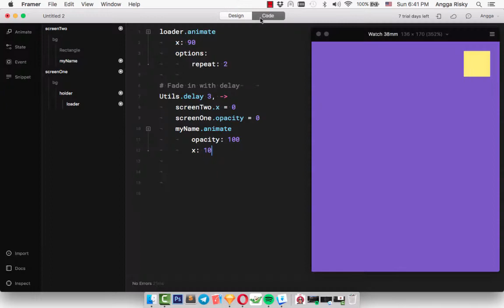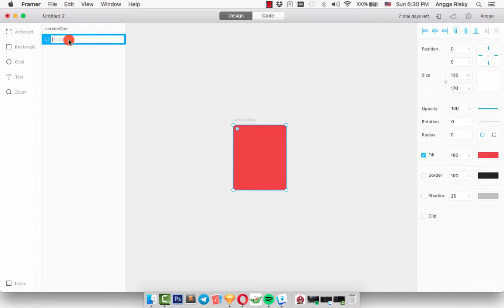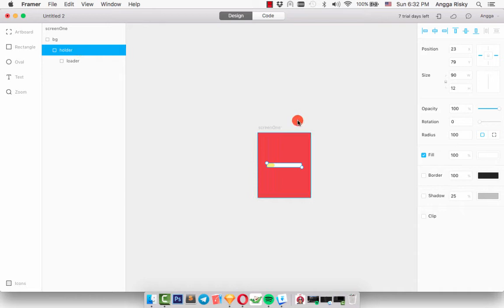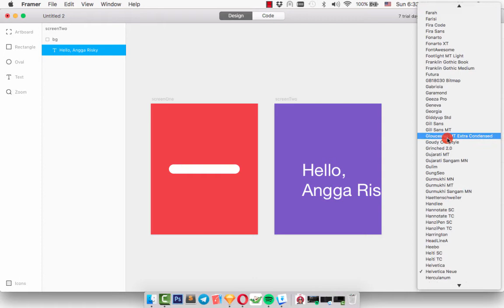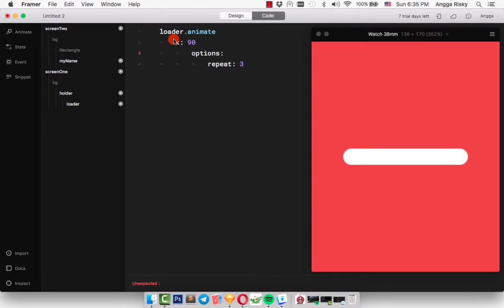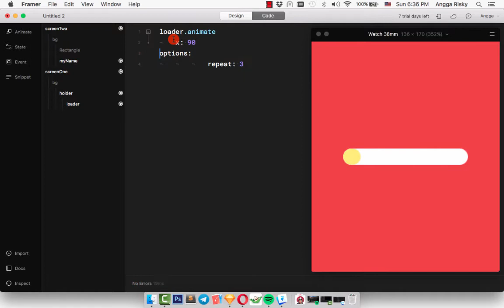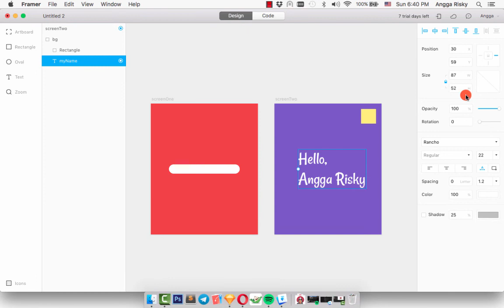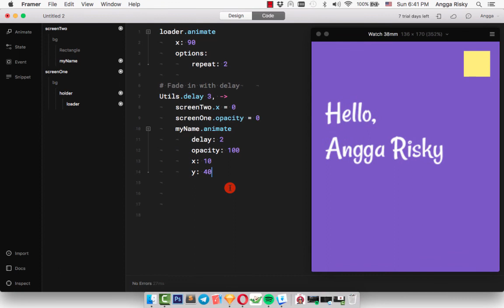Framer JS Tutorial Loading Screen Animation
In this Framer JS video tutorial, you will learn how to use the code for creating the animation in loading screen.